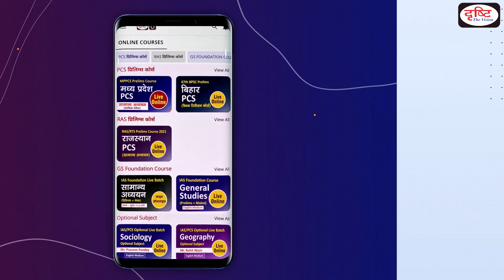66th BPSC Topper Pragya Sachan, Block Panchayat Raj Officer : Mock Interview I Drishti PCS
BPSC topper Pragya Sachan has been selected as Block Panchayat Raj Officer in the 66th BPSC final result. Drishti PCS congratulates Pragya Sachan for this achievement and expresses best wishes for his bright future.

Drishti PCS is uploading the video of BPSC Topper Pragya Sachan Mock Interview to help BPSC aspirants for their exam. Feedback provided during the mock interview is also being uploaded accordingly. This video will help a lot of students to understand the process of Interview. We will upload videos of other successful candidates in Mock Interview Playlist from time to time.

प्रज्ञा सचान ने बिहार लोक सेवा आयोग द्वारा आयोजित 66वीं परीक्षा में ब्लॉक पंचायत राज अधिकारी पद पर चयनित हुए है। दृष्टि संस्थान उनकी इस उपलब्धि की हार्दिक बधाई और स्वर्णिम भविष्य की शुभकामनाएँ देता है।

उन्होंने दृष्टि संस्थान में जो मॉक इंटरव्यू दिया था उसे दृष्टि पी.सी.एस चैनल पर अपलोड किया गया है ताकि बीपीएससी के सभी अभ्यर्थियों को लाभ मिल सके। मॉक इंटरव्यू के दौरान दिए गए फीडबैक को भी इस वीडियो के साथ उपलब्ध कराया जा रहा है।

इस वीडियो के जरिये अभ्यर्थी इंटरव्यू की प्रक्रिया को समझ पाएंगे और अपनी तैयारी को सही दिशा में आगे बढ़ा कर सफलता की मजबूत दावेदारी पेश कर सकेंगे। मॉक इंटरव्यू प्लेलिस्ट में हम समय-समय पर अन्य सफल विद्यार्थियों के वीडियोज़ अपलोड करेंगे।

1. Videos by Dr. Vikas Divyakriti To

2. Concept Talk- By Dr. Vikas Divyakirti

6. To The Point- Special

8. UPSC PT Prelims Practice Quiz